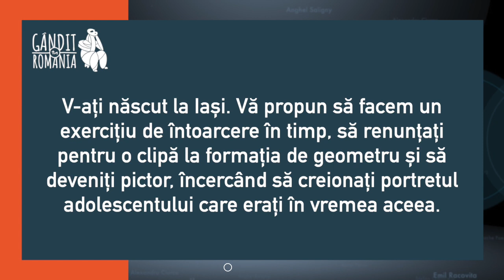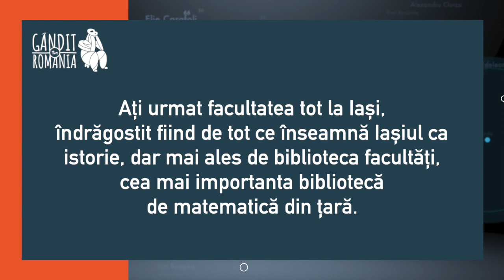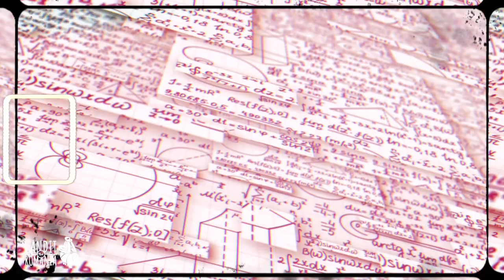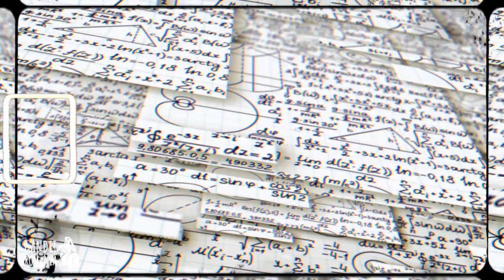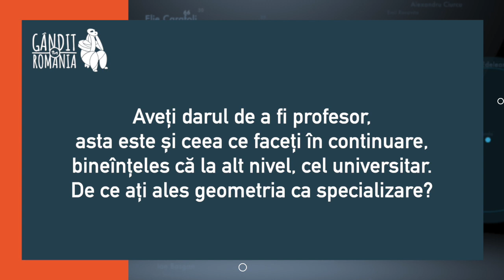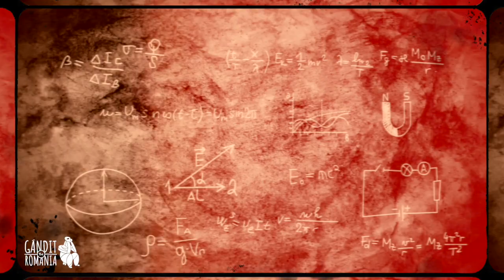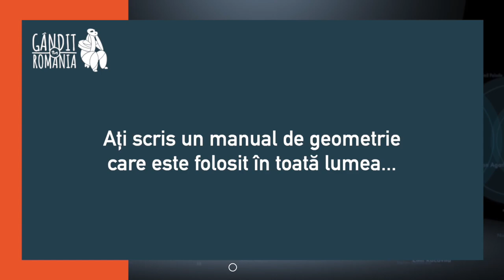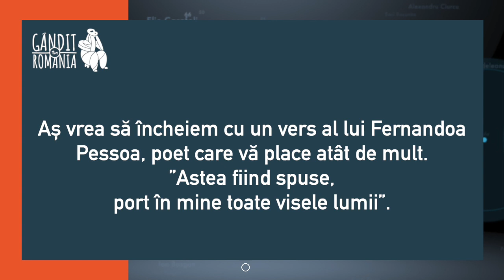GÂNDIT ÎN ROMÂNIA - Liviu Nicolaescu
Crenguța Vișinescu - realizator
Gabriel Coroiu - editor
Mihai Vișinescu - producator

Liviu Nicolaescu profesează din 1998 la University of Notre Dame din statul american Indiana. În 1996 i s-a acordat Premiul „Gheorghe Țițeica” al Academiei Române, Secția de Științe Matematice.
Profesorul Liviu Nicolaescu a scris mai multe cărţi, iar una dintre ele, Lectures on the Geometry of Manifolds, a fost publicată de prestigioasa editură World Scientific în 1996 şi este folosită în întreaga lume, inclusiv la marile universităţi americane, la un nivel înalt. Cartea poate fi găsită în format electronic pe pagina sa.  Cartea se foloseste la cursurile doctorale şi la cursurile de master din Europa.